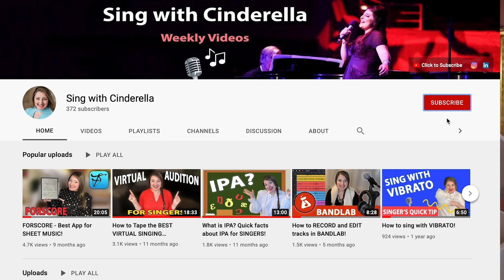How to sing JAZZ! Vocal lesson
Want to sing like Ella Fitzgerald, Frank Sinatra, Bessie Smith?? Learn how to capture the JAZZ VOCAL sound! Whether you're new to jazz coming from different styles or you can take the concepts from this video and add a fresh take on the standards you've been singing for years. Improv, grooves, and other topics within jazz will be covered in future videos, but this one is focused on vocal techniques/effects in jazz.

Welcome back to Sing with Cinderella, in this series I help singers of all different skill levels reach their full singing potential!

0:00 Intro
0:56 Long Notes - an individual story
2:50 Vibrato
3:40 Shaping
4:10 Temperature/Color of Tones
7:43 Onsets
15:20 Speaking/Singing naturally
18:55 Mimicking jazz instruments
19:30 Exercises

My filming set up:
Cannon EOS M50
Joby Gorilla tripod
Rode Lavalier Mic
Newer 18 inch ring light